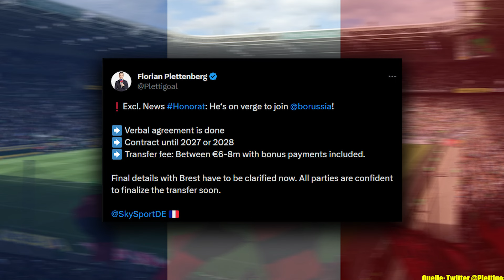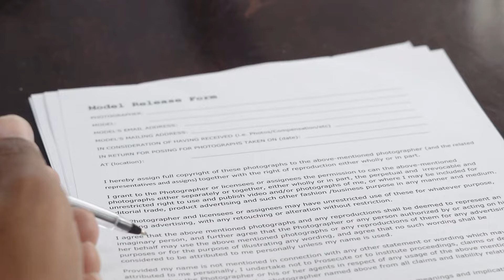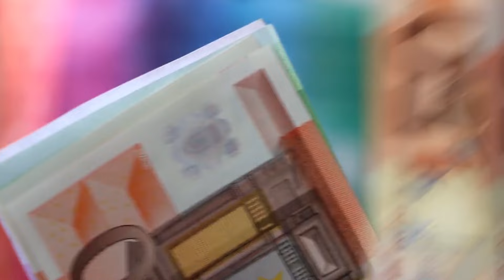Gladbachs neuer Offensivgarant: Wer ist Franck Honorat? | Spieler-Analyse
Da ist er! Nach langem Interesse holt sich Borussia Mönchengladbach den 26 jährigen Franck Honorat von Stade Brest aus der Ligue 1. Das könnte der direkte Ersatz für den abgegangen Leistungsträger Jonas Hofmann zu Leverkusen sein. Was meint ihr?